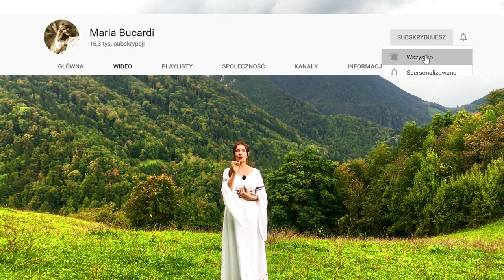723. Masz negatywny obraz siebie? - czas by go odrzucić🖼 | inspiracja nr 3 ✨| Maria Bucardi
Ten wykład w całości znajdziesz  w Akademi Omen Sententia

📳Moje Strony na Facebook:
▶Magiczny Świat:
▶Jak być prawdziwą kobietą?